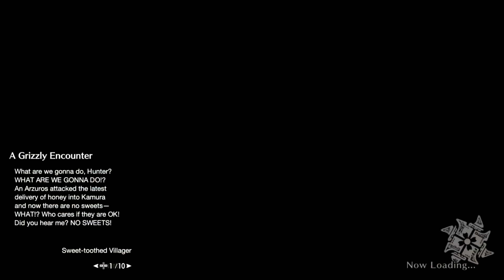Let's Play Monster Hunter Rise Part 8 - "In Life, You ARE the Monster"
It's time for some co-commentary! We're once again hopping into multiplayer, this time with my friend Jawnsunn hanging out with me over Discord. Wacky hijinks ensue! Wait until we get the full crew together :3